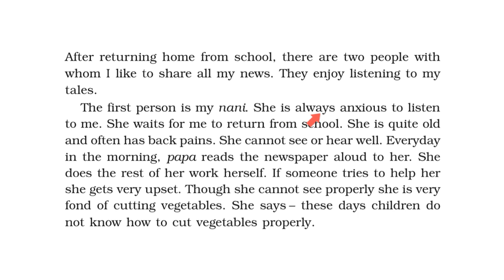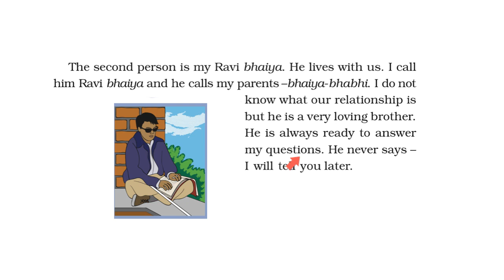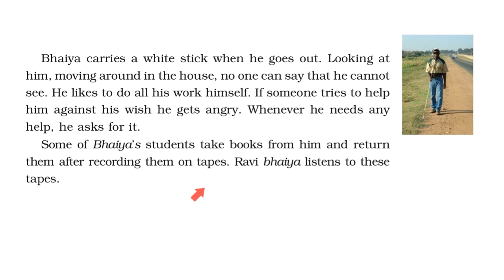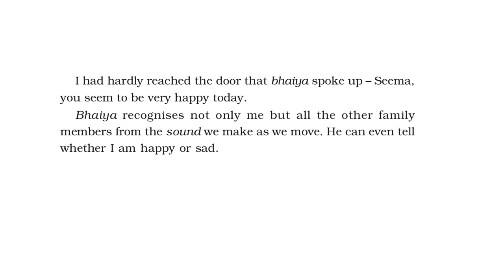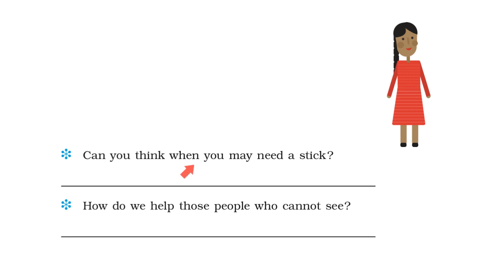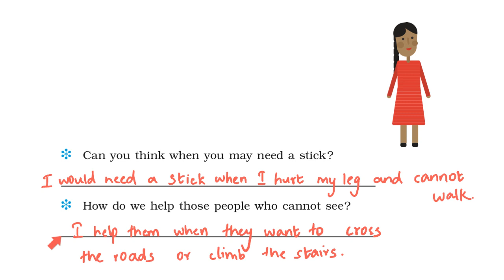Ch13- Sharing Our Feelings- Part 1-CBSE EVS